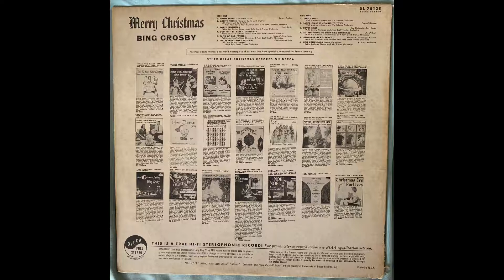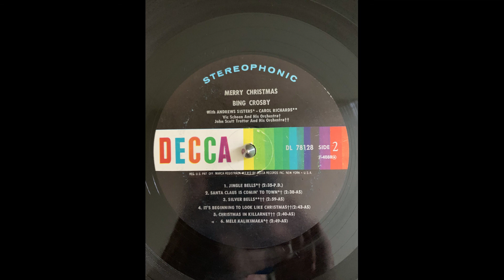Bing Crosby and Carole Richards Silver Bells